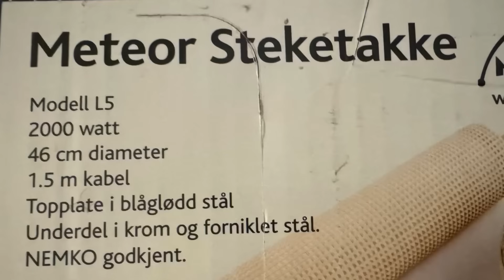اگر هوس «نان تاوه ای »را کرده اید این ویدو را ببینید ،من واقعا راضی ام ازین تاوه برقی✅👍🌹